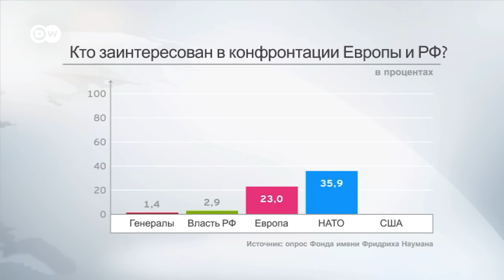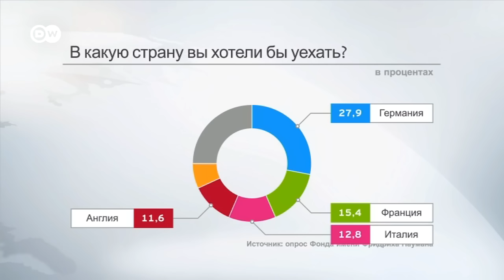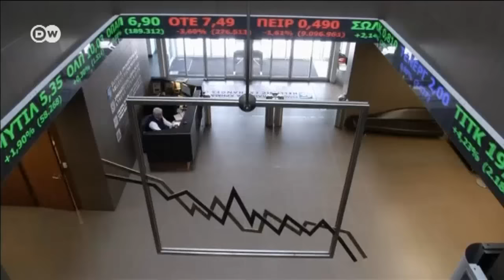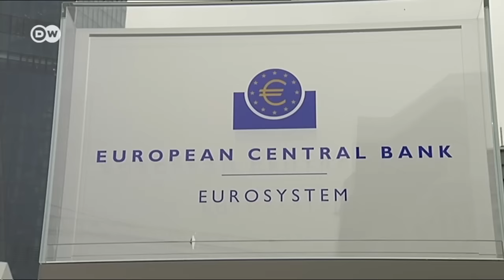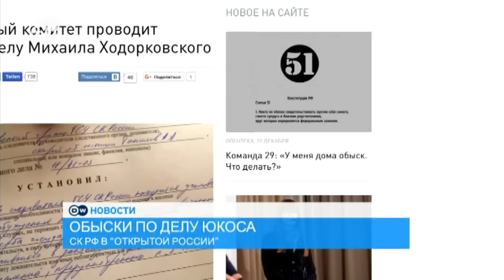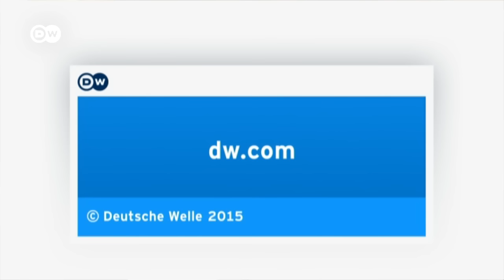Что россияне на самом деле думают о Европе, США и роли Путина - DW Новости (22.12.2015)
Близкий к немецким либералам Фонд имени Наумана и "Левада-центр" провели в РФ опрос о восприятии Европы и Германии. По мнению россиян, отношения с Европой ухудшились. И винят они в этом Вашингтон.